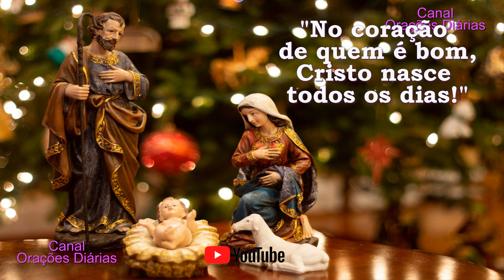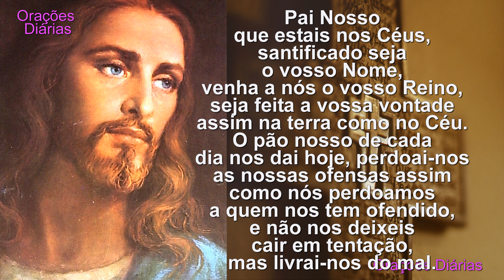Santo do dia 30 de Dezembro, Sagrada Família